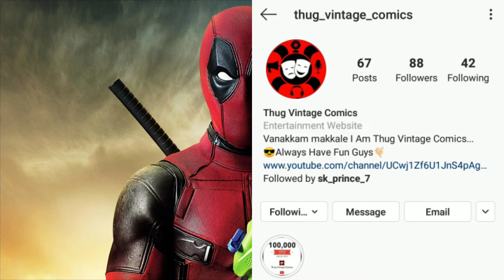DANIEL RADCLIFFE Cast For Moon Knight In Tamil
Vanakkam Makkale Welcome To Thug Vintage Comics
In This Video Talking About Awesome Updates From Marvel DANIEL RADCLIFFE Cast For Moon Knight In Tamil.

❤️❤️❤️KEEP SUPPORTING❤️❤️❤️